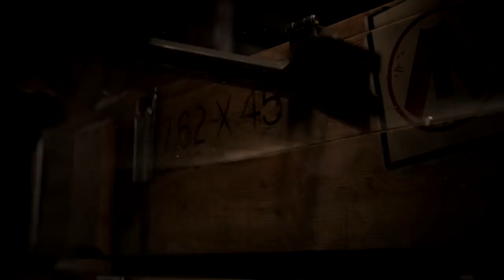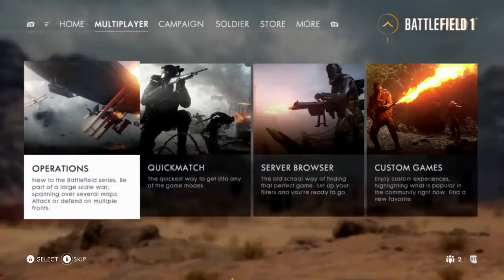Delta Gaming Podcast #1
Hey guys welcome to our first ever podcast! In this video we introduce what is going to be on these podcasts, and basically what is going to be on this channel. Hope you enjoy!